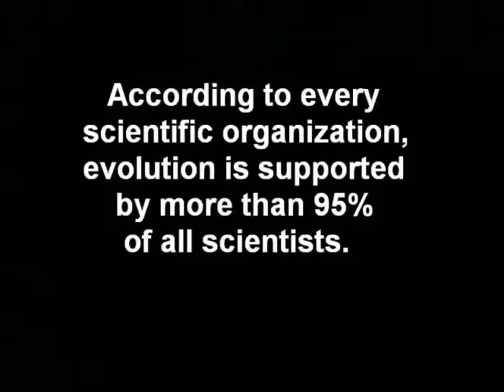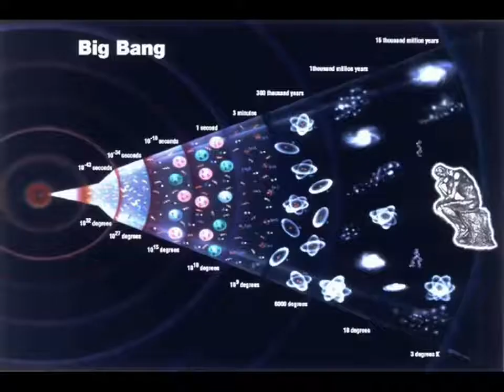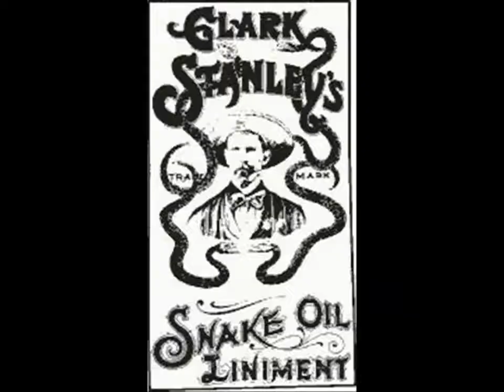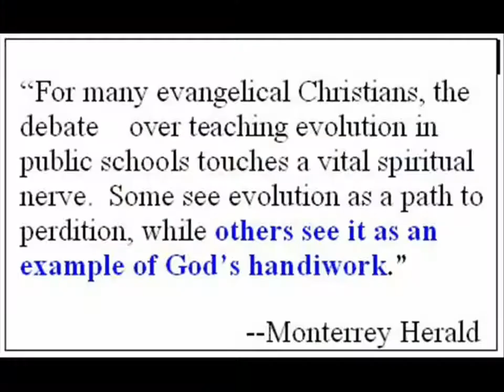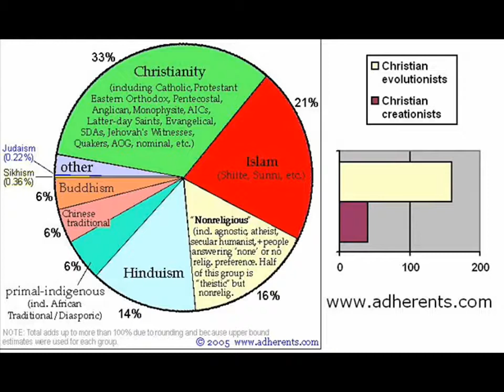Falsedades Fundacionales del Creacionismo 1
El primero de la ya famosa serie de videos del Youtuber Aronra acerca de las falsedades del creacionismo.
Subiré la serie completa doblada de la mejor manera posible.